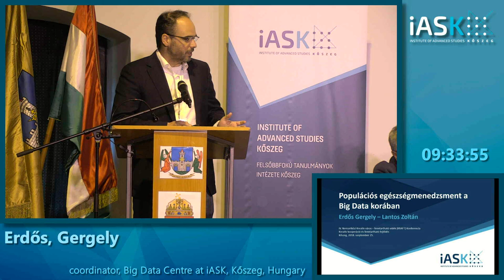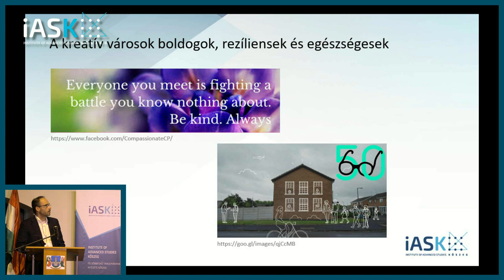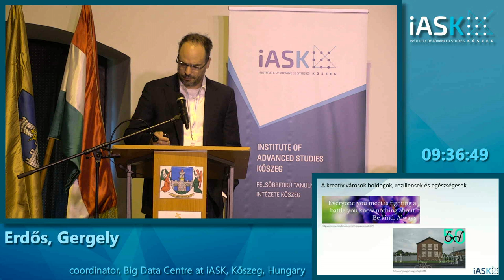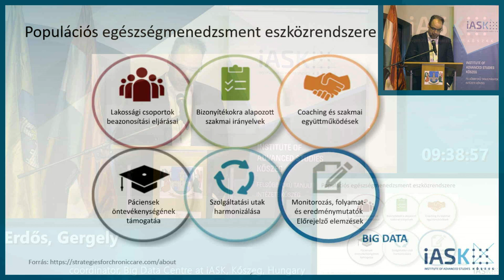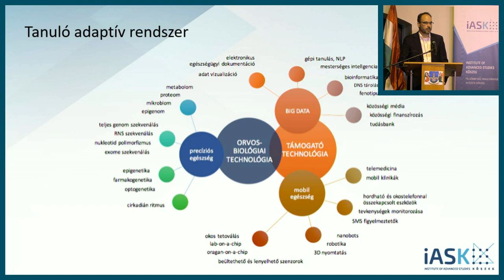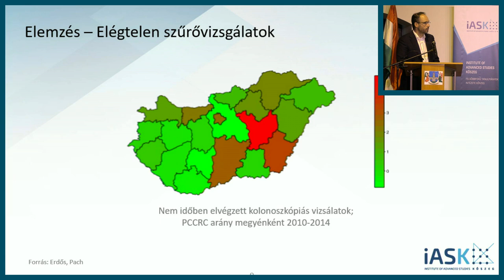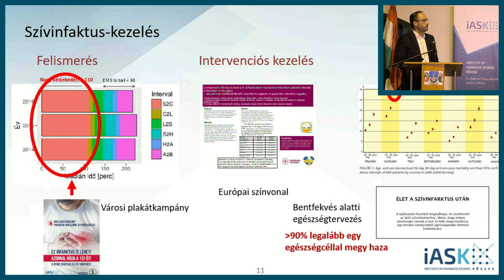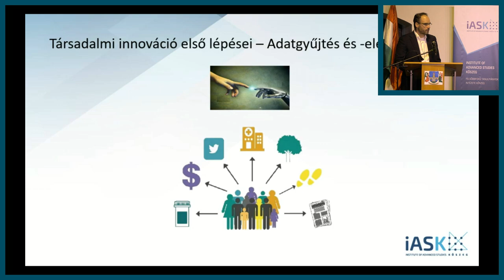Erdős Gergely, Digitális Társadalom Központ, FTI, Egészségügyi menedzsment a Big Data korában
IV. Nemzetközi Kreatív város – fenntartható vidék (KRAFT) Konferencia. 2018. szeptember 24-25.